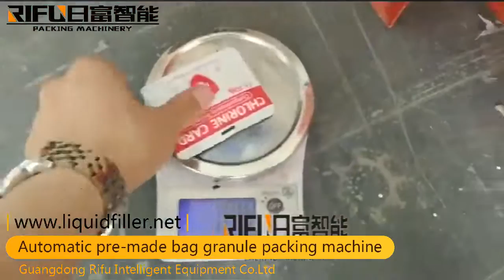Automatic partical premade bag packing machine